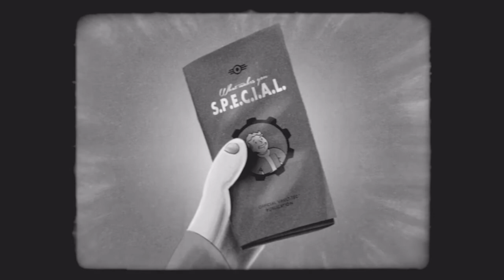Fallout 4 Petit dessin-animé La Force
Petit dessin-animé